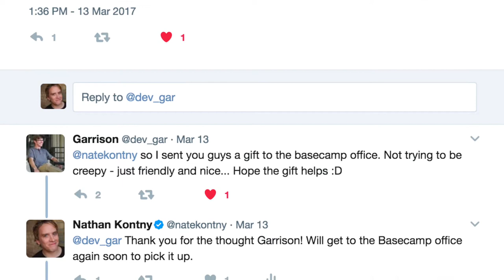How to vlog with Neal Sales-Griffin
Music from The Tide Rose